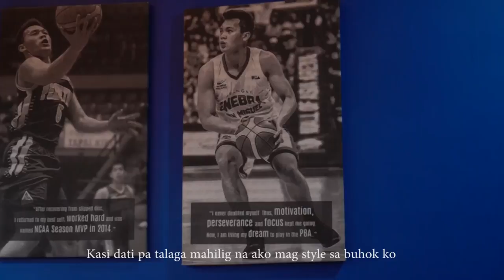Business is good for Scottie Thompson's barber shop